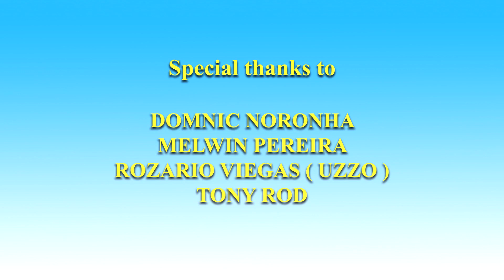New Konkani song 2022 / Diamantichim Tikka / S. H. Viegas